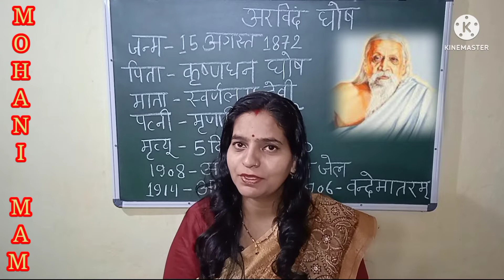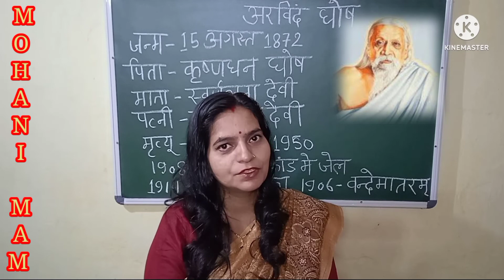Aurobindo Ghosh life Story | ICS se kartikari ka safar | अरबिंदो कृष्णधन घोष की जीवनी | वंदेमातरम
Aurobindo Ghosh story
Arbindo Ghosh life story
अरबिंदो कृष्णधन
अरबिंदो घोष की जीवनी
अरविंद घोष की कहानी, ICS से क्रांतिकारी का सफर, अरबिंदो कृष्णधन घोष की जीवनी, वंदेमातरम/आर्य पत्रिका, अलीपुर कांड में जेल

पिट्स इंडिया एक्ट,  Pit's India Act 1784,  पिट्स इंडिया अधिनियम 1784,  बोर्ड ऑफ कंट्रोल की स्थापना

The Amending Act of 1786 लार्ड कार्नवालिस, भारत का संवैधानिक इतिहास, 1786 का अधिनियम, modern history

Regulating Act of 1773, विनियमन अधिनियम 1773, भारतीय संविधान की बनने शुरुवात, आधुनिक भारत का इतिहास

गाँधीजी की जीवनी, महात्मा गाँधी का जीवन, Mahatma Gandhi, मोहन दास का जीवन परिचय, Father of Nation

वकालत की पढ़ाई इंगलैंड में, महात्मा गाँधी का जीवन, Gandhi Life, इंगलैंड यात्रा, पोरबन्दर से इंग्लैंड

महात्मा गाँधीजी की साउथ अफ्रीका यात्रा, गाँधी का पहला सत्याग्रह, विदेश में वकालत और आन्दोलन का सफर

साऊथ अफ्रीका से गाँधीजी का भारत आगमन, भारतीय राजनीति में गाँधी का प्रवेश, Gandhi on Indian Politics

गाँधी का भारत में पहला सत्याग्रह, चम्पारण सत्याग्रह, नील की खेती, बिहार में गाँधी का आन्दोलन,

रॉलेट एक्ट भारत में कब लागू हुआ ? What is Rowlatt Act? जलियांवाला बाग हत्याकाण्ड, Black Act in india

खिलाफत आंदोलन कब और किसने शुरू किया? खिलाफत आंदोलन कब हुआ था ?अली बंधु कौन थे ? Khilafat Movement

अहिंसात्मक व्यक्तिगत सत्याग्रह कब आरम्भ किया गया , व्यक्तिगत सत्याग्रह के प्रथम सत्याग्रही कौन थे

गाँधी का भूख हड़ताल, प्लेग बोनस, अहमदाबाद कपड़ा मिल श्रमिक सत्याग्रह, M.K. Gandhi strike, अंसुईया बेन

असहयोग आंदोलन कब हुआ था ? चौरा- चौरी काण्ड क्या हैं और कब हुआ ? गाँधी का सत्याग्रह, आजादी की लड़ाई

सविनय अवज्ञा आन्दोलन, भारत के अंदोलन में मुस्लिम लीग का समर्थन नहीं मिला क्यों ? नमक कानून का विरोध

गोल मेज सम्मेलन, गाँधी– इरविन समझौता, क्या है सविनय अवज्ञा आंदोलन, गाँधी का विरोध, भगत सिंह की फाँसी